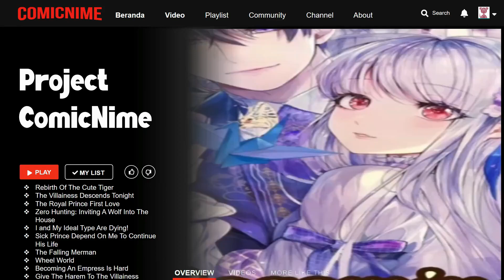【Sub.Indo | BL】The Royal Prince's First Love Chapter 43 | Bahasa Indonesia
Author: Nan Zha Zha Zi; Hao Le Shen Wen Hua
Sinopsis :
Untuk mengkonsolidasikan status pangeran kerajaan, dia melancarkan serangan dalam mengejar seorang putri plutokratis, tetapi dia tiba-tiba menderita pukulan kritis pertama dalam hidupnya. Pengganggu kampus telah menyatakan bahwa putri itu adalah teman yang ingin dia lindungi. Kemudian, dia terkena serangan kritis kedua pada hari dia melawan si penindas. Namun, dia selalu dekat dengan si pengganggu dalam mimpinya setiap malam! Segalanya tampak di luar kendali. Bagaimana seharusnya sang pangeran, yang tidak pernah membuat kesalahan, menghadapi cinta pertamanya yang tak terduga?

★COPYRIGHT / LICENSING★